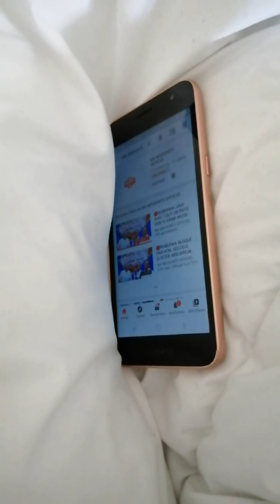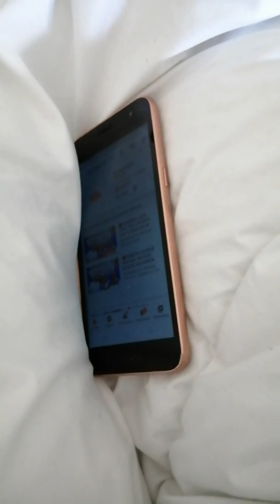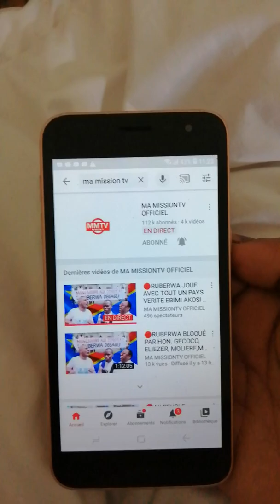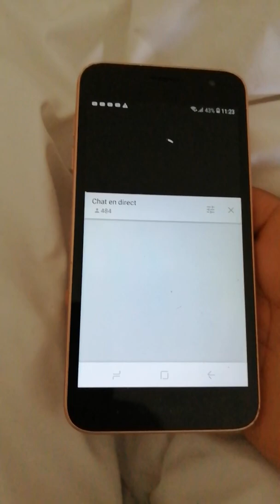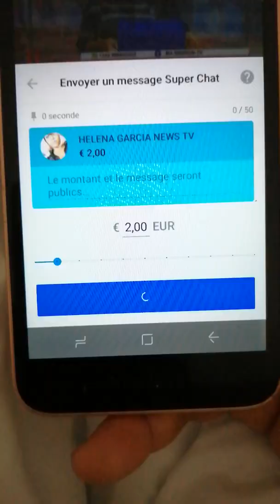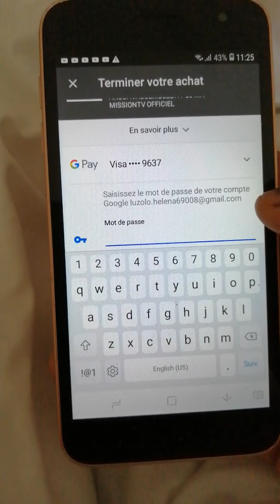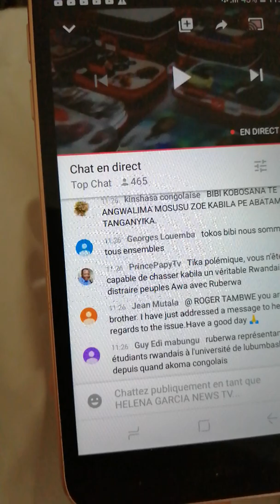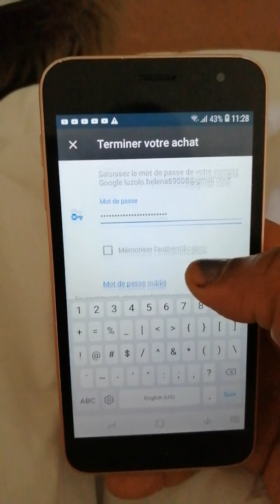Yekola ndenge okoki ko tia bongo na YouTube 😜🤭🤭